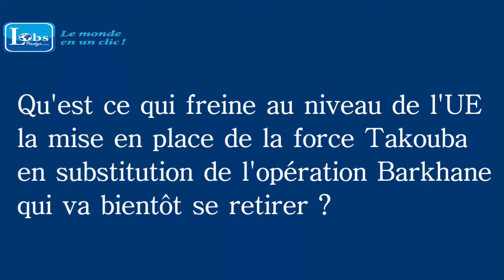Audience UE sahel à Kossyam